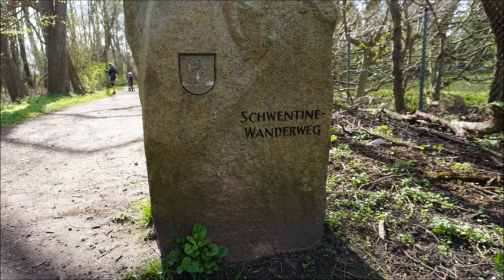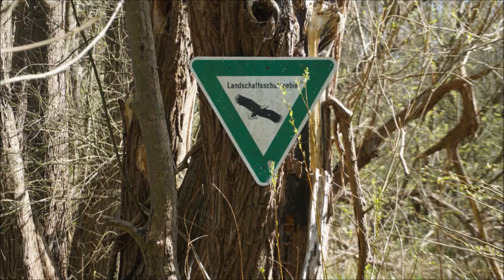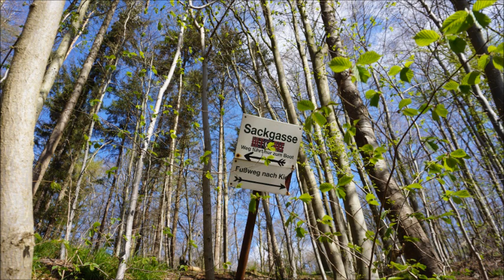Schwentinespaziergang - Frühling 2020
PRIEM - Musik aus Norddeutschland
Alfred Dieckmann - Gesang, Gitarre
Rainer Schwarz - Handharmonika, Concertina, Gesang
Bernd Unstaedt - Geige, Mandoline, Gesang

Fotos vom Schwentinewanderweg: Bernd Unstaedt